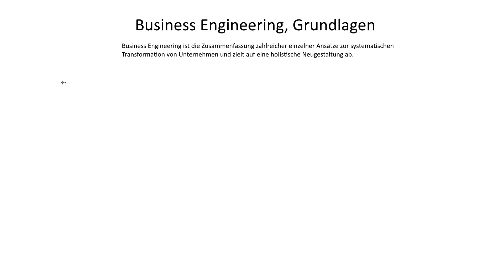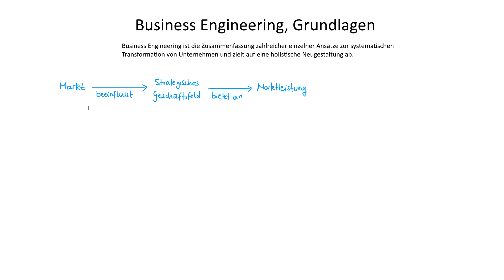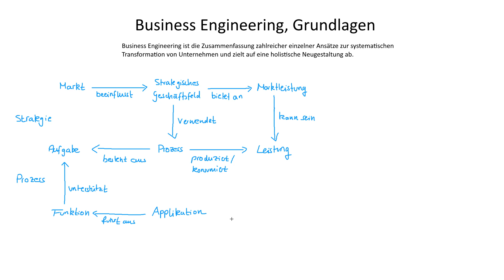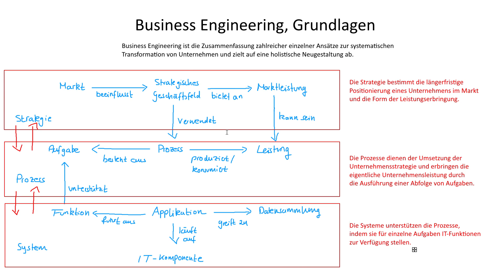Business Engineering, Grundlagen | Enterprise Transformation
► HOLISTISCHES TRANSFORMATIONSMANAGEMENT

 Das holistische Transformationsmanagement verfolgt das Ziel, die Aufgabenbereiche und Aufgaben sowie die dabei eingesetzten Managementmethoden unter Berücksichtigung aller Interdependenzen zu strukturieren.

► BUSINESS ENGINEERING

Business Engineering ist die Zusammenfassung zahlreicher einzelner Ansätze zur systematischen Transformation von Unternehmen und zielt auf eine holistische Neugestaltung ab.

► LERNDOKUMENTE

► LITERATUR